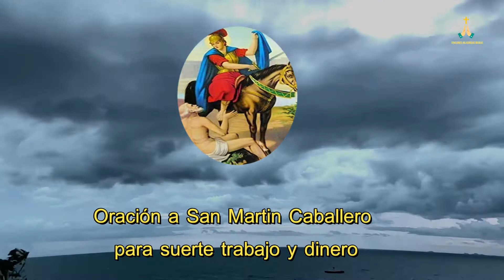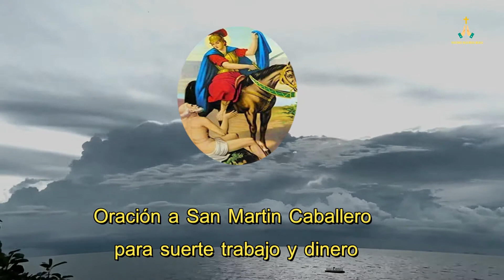✝Oración a SAN MARTIN CABALLERO 🛐 para suerte trabajo y DINERO 💟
Este vídeo es una oración a San Martín Caballero para pedirle suerte, trabajo y dinero. En este video, pedimos la intercesión de San Martín por estas cosas que necesitamos en nuestras vidas. También pedimos su protección y guía.

¿Busca un poco de suerte en su vida? ¿Necesita ayuda para encontrar un trabajo o ganar más dinero? ¡San Martín Caballero es el santo al que necesita rezar!

Esta poderosa oración a San Martín Caballero puede ayudarle con todas sus necesidades. Sólo recuerde ser sincero en su petición y tener fe en que él le ayudará.

¡Rece esta oración cada día durante 3 días y su deseo se hará realidad!

"Oh, poderosísimo San Martín Caballero,

hoy vengo ante ti para pedirte tu ayuda.

Necesito (mencione su petición).

Por favor, ayúdeme a (lograr lo que desea).

Prometo llevar una buena vida y estar agradecido por su ayuda.

Amén".